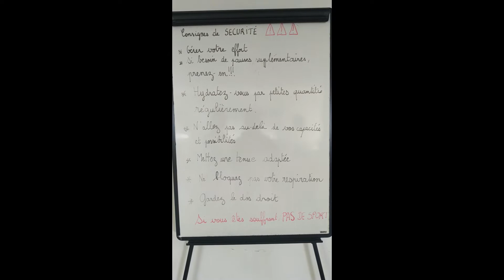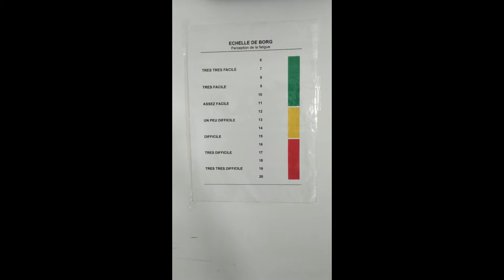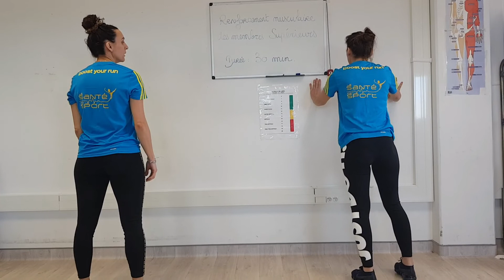Activité physique membres supérieurs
Une séance d'activité physique proposée par les moniteurs d'activité physique adaptée du Club Coeur et Santé de Calais et du CH Calais.